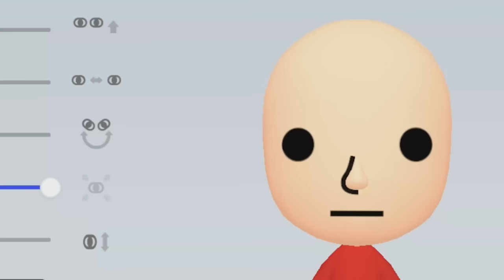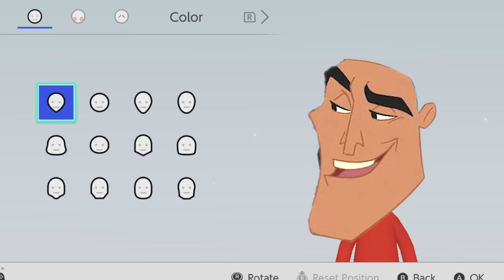Adding horror to Miis :)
PikaaaAAAAAAAH

Thank you to Noteblock for cutting this video down!

:D